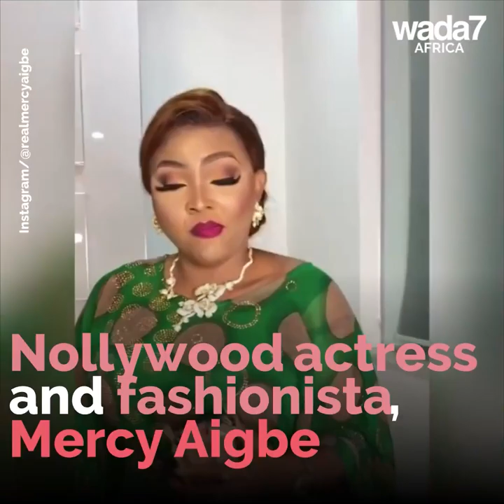Mercy Aigbe celebrates her 42nd birthday lavishly 💃🏾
Nollywood star Mercy Aigbe celebrates her birthday in a beautiful fashion 💃🏾